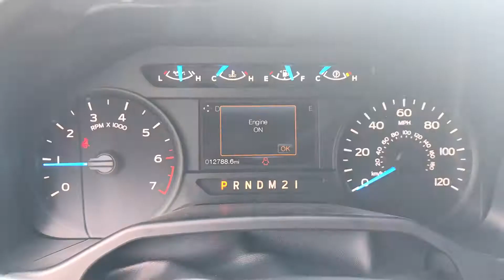zf343 turned on with miles